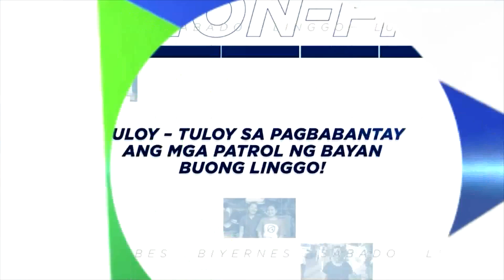Floating barriers nakalatag ulit sa may Bajo de Masinloc | TV Patrol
Itinuloy ng Bureau of Fisheries and Aquatic Resources ang kanilang humanitarian at support mission para sa mga mangingisda sa Bajo de Masinloc o Scarborough Shoal. Pero isinagawa ito malayo sa bahura para makaiwas sa pangha-harass ng Chinese Coast Guard at maritime militia. Samantala, may bagong floating barriers na naman sa bukana ng bahura para hindi makapasok ang mga mangingisda roon. Nagpa-Patrol, Jose Carretero. TV Patrol, Lunes, 11 Disyembre 2023